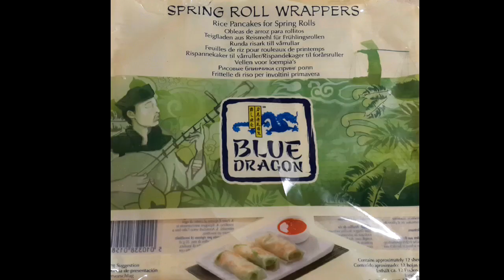سبرنج رول ورق الرز بحشوة الروبيان وصوص الصويا